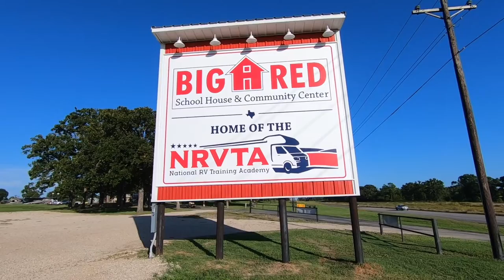Getting Our RV Education at the National RV Training Academy NRVTA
We have spent this past week in an intensive RV training course at the National RV Training Academy in Athens TX. We came here to learn more about our RV: how it functions, troubleshooting tips and minor DIY repair tips. We wanted to learn how to be less reliant on RV repair shops and more independent as we travel. We could save time and money if we could learn to do some things for ourselves. So we came to the National RV Training Academy in Athens, Texas to take the one-week RV Basic Maintenance course. And it blew our minds!

What we experienced in that first week was truly amazing. We connected with fantastic RVers and RV enthusiasts from all over the USA, and learned more about RV electrical, propane, and water systems in one week than we have in all of our years of RVing. We cannot overstate how impressed we are with this place!

Folks like us come here to learn about our own RVs. Others come to become Certified RV Inspectors, and still others come for RV Technician training. After just the first half day of class, the wheels in our heads were spinning. We are now Level 1 Certified RV Inspectors. And we have changed our travel plans to take the Level 2 RV Inspector course. There is so much to share about the National RV Training Academy that we had a hard time shortening this video. We understand that this video is lengthy, but this place has changed our lives. Thanks for taking the time to watch and join us on this adventure!

We first met Cooper and heard about the National RV Training Academy (NRVTA) at the Austin RV Expo in early 2018

We (Tom & Stacie) are Native Texans who are all about exploring the Lone Star State in our home on wheels. We're always looking for fun and interesting places to visit.  We'd love to hear your suggestions on fun and interesting places to visit.

Equipment We Use To Make Our Videos:
Video Camera
Wireless Microphones
DLSR Camera
Microphone Wind Cover
Video Editing Software

If you enjoyed this video, please give us a "Like"!